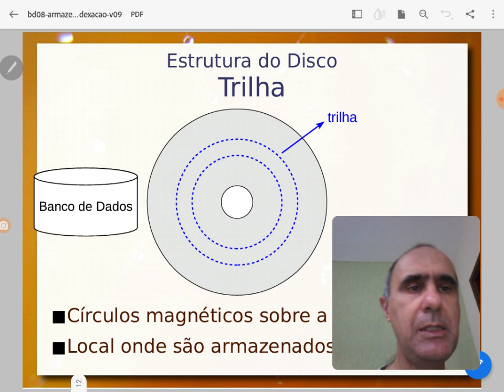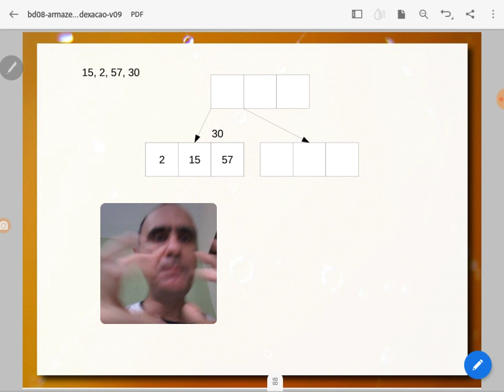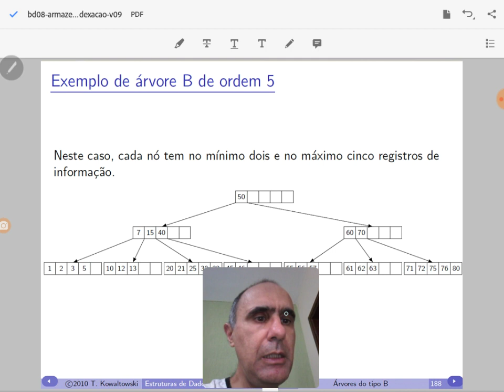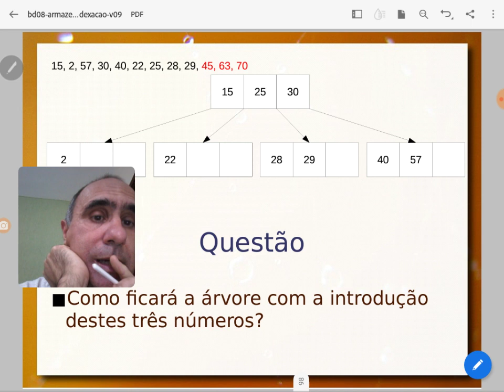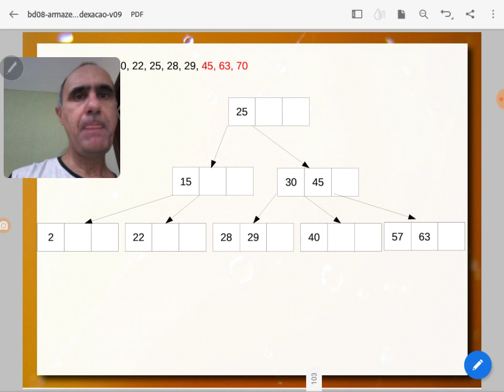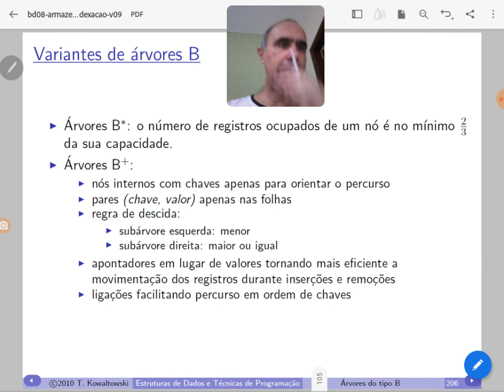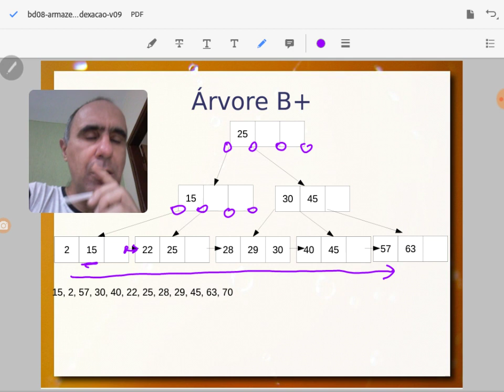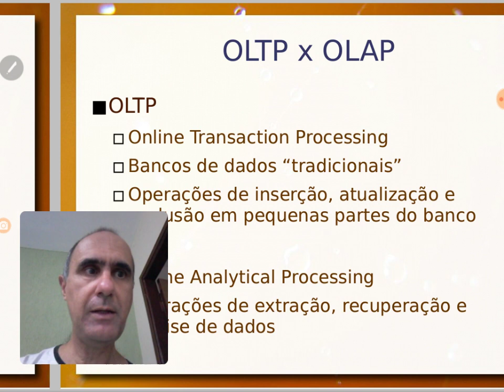Índice Árvore B - Aula 06/11 - Bancos de Dados 2020.2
Continuação da aula anterior de Armazenamento e Indexação. Detalhamento sobre o índice na forma de árvore B. Mecânica da árvore B e sua ordem. Inclusão e busca na árvore B. Importância pra banco de dados, relação com blocos físicos e auto-balanceamento. Árvore B+.